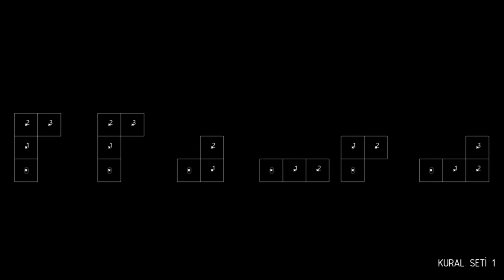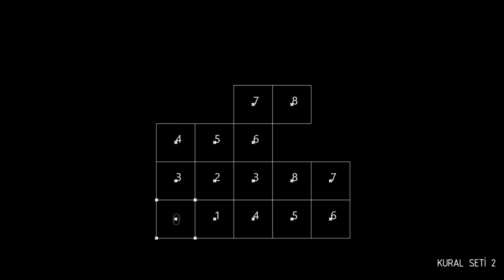Hücresel Özdevinim Yaklaşımı ile Labirent Tasarımı (Labyrinth Design with Cellular Automata)